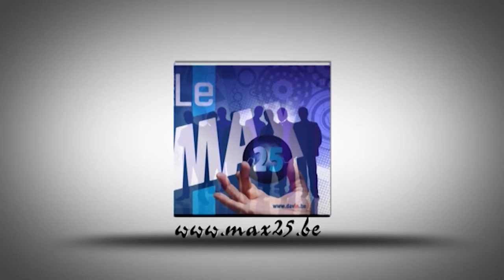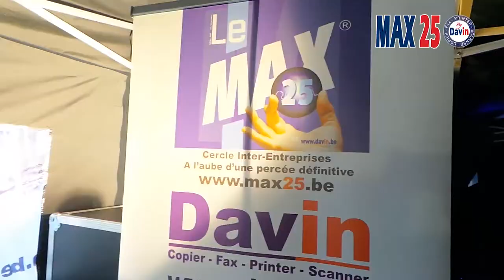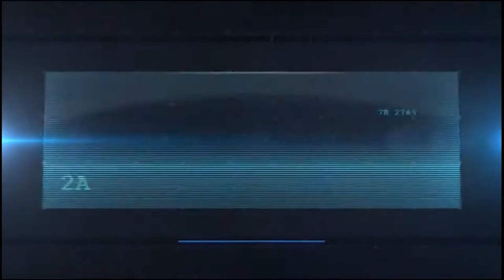Soirée Formula One Max 25 chez Christian Kinot-Discours